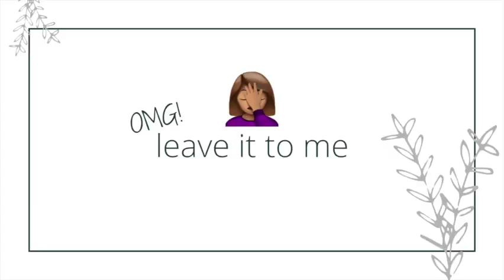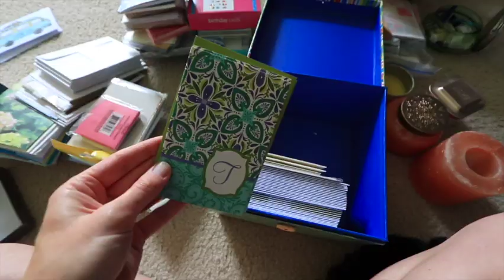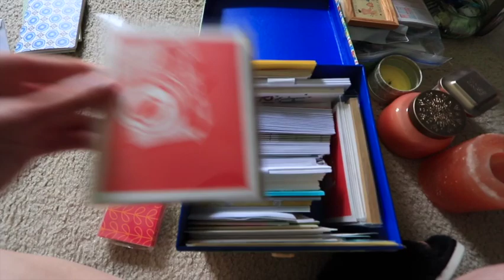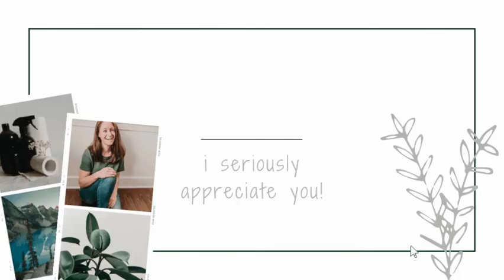🫧 NEW 🫧 10 minute Clean with Me | Daily Cleaning Motivation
hey friend! welcome to today’s clean with me, i’m really grateful you’re here today! if you’re new, make sure you introduce yourself below so we can get to know you better! i absolutely loooove organizing, decor, cooking, cleaning, sharing tips, and encouraging and cheering on other women, so if you enjoy that kind of content you’re in the right place. make sure to stick around and subscribe!
♥︎ toni

2. Comment on at least one video (past, current, or future - each comment is an entry!).
3. When this channel reaches 1,000 subscribers, someone will be randomly selected to win $100 PayPal Cash!
*Giveaway will end when this channel reaches 1,000 subscribers and the winner will be contacted within 24 hours. The winner will then have 48 hours to claim their prize or I will move on to the next winner.